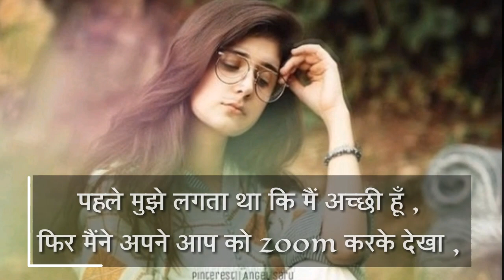Girls attitude status💕💕attitude status for girls💕💕WhatsApp status video for girls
attitude status,
attitude whatsapp video status,
attitude status for girls, status for girls,
naughty girls status,
attitude status for naughty girls,
whatsapp status,